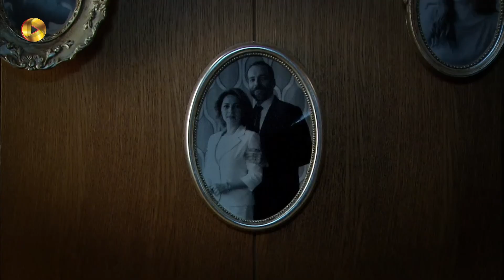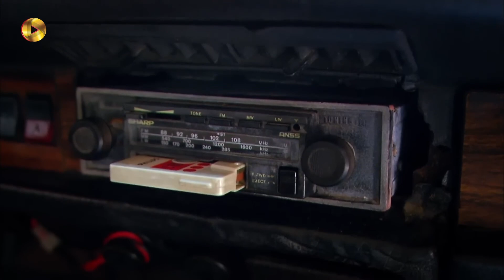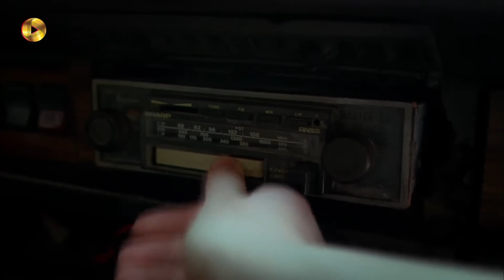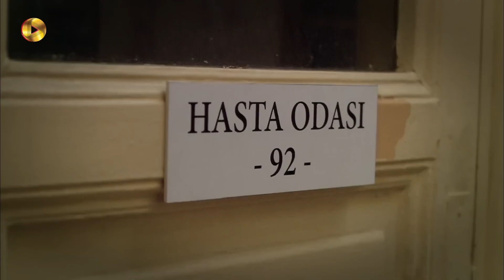Roozi Roozegari- Episode 141 - سریال ترکی روزی روزگاری - قسمت 141 - دوبله فارسی - ورژن 90 دقیقه ای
سریال ترکی روزی روزگاری - قسمت 141 - ورژن 90 دقیقه ای

اکرم بر اثر سکته ی مجدد فوت می کند. عثمان برای آوردن احمد مته را به خانه می فرستد تا به این بهانه مته آیچه را ببیند و به بهانه بردن احمد تا خانه ی هاکان ساعاتی با هم تنها باشند ولی مته در راه بازگشت به خانه ی هاکان، گیزده را می بیند. او از ماشین پیاده می شود و گیزده را در آغوش می گیرد. مته و گیزده بخاطر اینکه هردو در آن شکنجه گاه زجر کشیده اند وابستگی شدیدی بهم پیدا کرده اند. بعد از مرگ اکرم، کارولین بسراغ ایبو می رود تا این بار او را فریب دهد. جمیله مته را تعقیب می کند و سعی دارد مانع کارکردن او در کلاب شود. جمیله در مورد کلابی که مته در آن  مشغول است با سلیمان صحبت می کند تا آنها سر از کار مته دربیاورند. مته متوجه می شود طقرل در بیمارستان بستریست. او به بیمارستان می رود ولی طقرل قبل از آمدن مته بیمارستان را ترک کرده است.

داستان سریال روزی روزگار به حدود سال 1960 میلادی بر می گردد. داستان خانواده ی آکارسو؛ پدر خانواده علی کاپیتان کشتی است و مدام در سفرهای طولانی و دور از خانه و خانواده اش به سر می برد. همسر علی، جمیله مادر چهار فرزند است که در نبود پدر زندگی و فرزندان را اداره می کند. خانواده همیشه دلتنگ پدر و منتظر برگشتن او از سفر هستند. کاپیتان علی آخرین باری که از سفر برمی گردد کاری می کند که دور از تصور همه و به خصوص خانواده اش بود. او با دختری خارجی به نام کارولین برگشته و با این کارش باعث ایجاد تغییر و اتفاق های جدید می شود. عثمان پسر کوچک خانواده راوی داستان است.